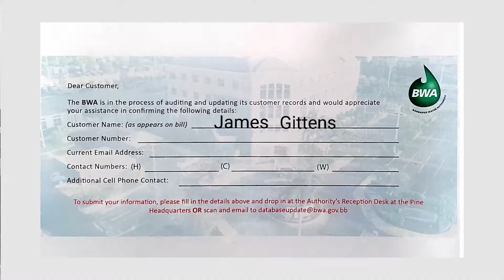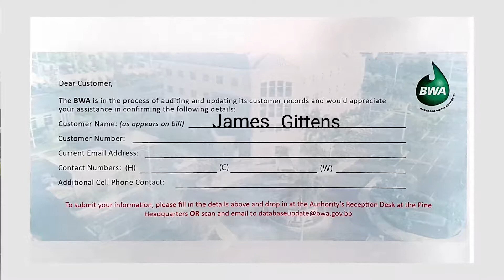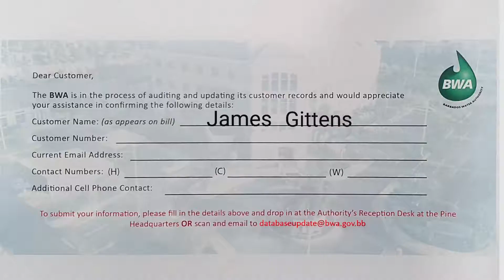THE NEW CUSTOMER CONTACT FORM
The BWA's Marketing Officer, Yvette Harris-Griffith explains the new Customer Contact Form.